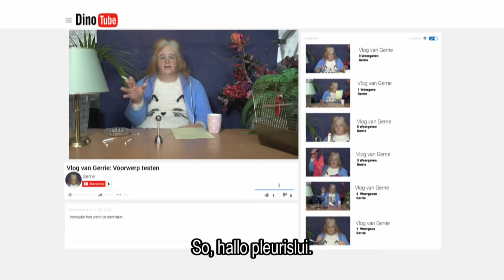Gerrie test een… sextoy? - DINO.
De dokter komt eraan te pas!